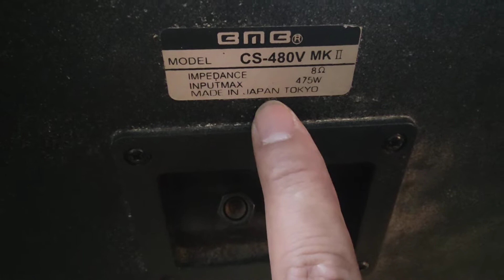loa prodio 3.900 loa BMB 4.800 LH 0822281999-0911169961